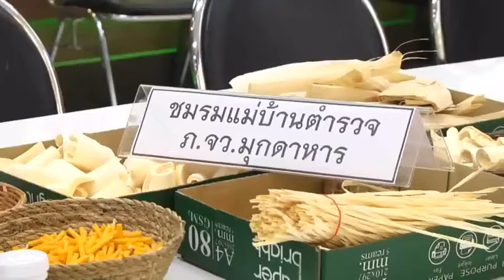mukdahan 4 8 60 มุกดาหาร ตำรวจภูธร กับชมรมแม่บ้านตำ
เมื่อวันที่ 4 สิงหาคม   ที่บริเวณลานเอนกประสงค์ ชั้น1ห้างโรบินสัน ไลฟ์สไตล์เซ็นเตอร์ จังหวัดมุกดาหาร พลตำรวจตรีอภิชิต เทียนเพิ่มพูล ผู้บังคับการตำรวจภูธรจังหวัดมุกดาหาร พร้อมด้วย นางอนัญญา เทียนเพิ่มพูล ประธานชมรมแม่บ้านตำรวจ ได้นำข้าราชการตำรวจภูธรจังหวัดมุกดาหารและคณะแม่บ้านตำรวจ ร่วมจัดกิจกรรมจิตอาสาประดิษฐ์ดอกไม้จันทน์พระราชทาน โดยมีวัตถุประสงค์เพื่อสำนึกในพระมหากรุณาธิคุณถวายความจงรักภักดีและการร่วมการมีส่วนร่วมในการแสดงความอาลัยต่อ พระบาทสมเด็จพระปรมินทรมหาภูมิพลอดุลยเดช ในวันพระราชพิธีถวายพระเพลิงพระบรมศพ ตามโครงการจิตอาสาประดิษฐ์ดอกไม้จันทน์พระราชทาน จังหวัดมุกดาหาร/ตามต่อที่ ตะลอนข่าว